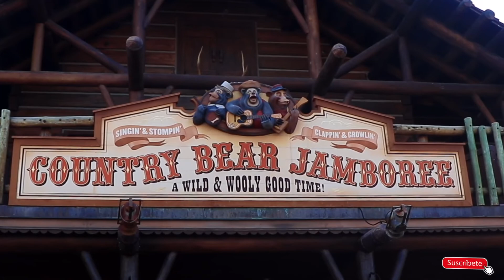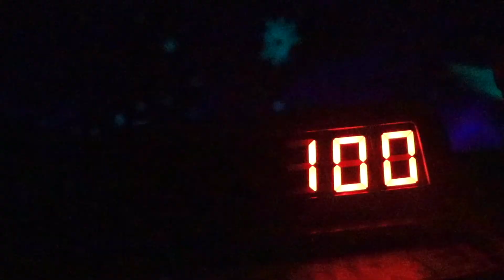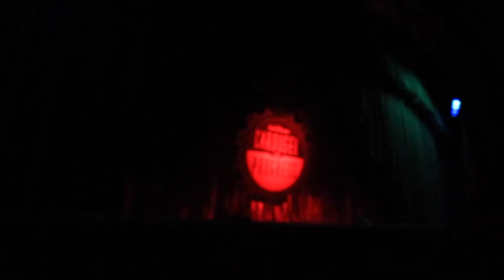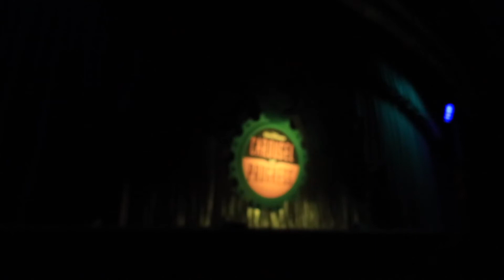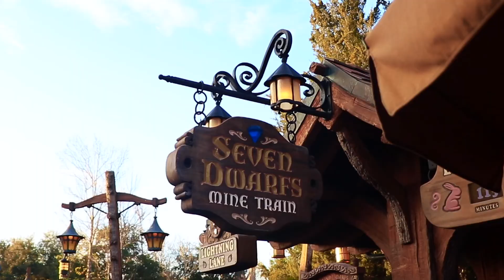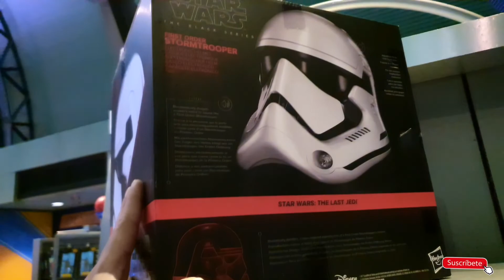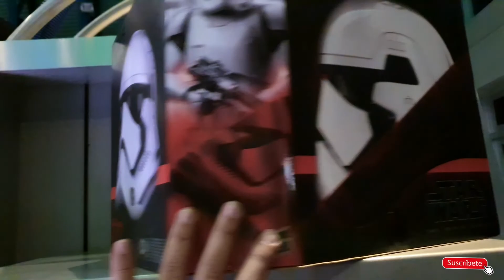¿Cómo funciona GENIE PLUS en MAGIC KINGDOM? Parte 2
Esta es la 2a parte de mi visita a Magic Kingdom usando el nuevo servicio Genie Plus.

El 1 de octubre del 2021 Magic Kingdom cumplió 50 años desde su inauguración en 1971, por lo que Disney World está de fiesta hasta abril del 2023 ya que la celebración dura 18 meses, así que el parque está decorado para la ocasión, pero también ha sufrido muchos cambios derivados de la pandemia y de decisiones económicas por la empresa del ratón y una de las más controversial es la desaparición del servicio llamado Fast Pass, que para los que ya han visitado Disney World saben que era el servicio gratuito para saltarse algunas colas, para sustituirlo Disney liberó el servicio llamado Genie + el cual tiene un costo de 15 dólares mas impuesto, pero ¿vale la pena Genie plus? pues en este video recorro Magic Kingdom utilizando este servicio y le doy los tips de este servicio y del lighting lane que es el antiguo Fast Pass.

No se pierdan todos los videos de Orlando Florida, tanto de mi viaje a Orlando Florida del 2022 como la del 2019, aquí la liga a la lista de reproducción

00:00 Introducción
01:46 The Hall of Presidents
05:15 Country Bear Jamboree
07:35 The Haunted Mansion
10:12 Buzz LightYear Space Ranger Spin
11:44 The Carrousel of Progress
15:44 Conclusiones de Genie Plus
19:32 Disney Enchantment